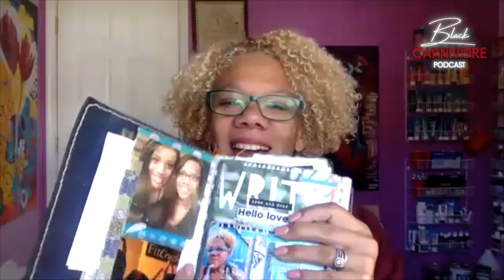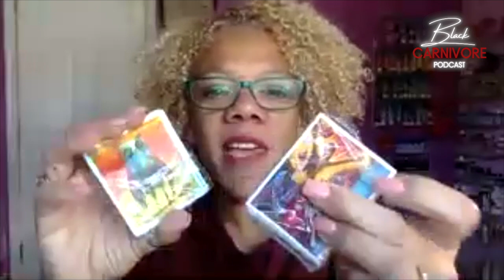Black Woman & Yogi Gets Healthy | Carnivore Diet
Anna is a mother, artist, yoga instructor and also follows the carnivore diet.  Listen to this enlightening interview to learn how she has successfully implemented a carnivore diet and how it's changed her life.

Or on Instagram: @annafogg1

0:00 Intro
0:40 Anna's story
4:20 Anna's experience with ketovore
5:33 Getting back on track with fasting
7:40 Carnivore in the artsy yoga world
12:24 Converting the family to carnivore
13:41 How long has Anna been carnivore
15:18 Anna's fasting regimen
18:11 Fasting during family meals
22:55 Anna's kids and carnivore
24:12 Anna's improvements on carnivore
29:30 Weight loss on carnivore
37:25 How carnivore changed Anna's outlook
46:25 All of Anna's classes and ways to connect

Sign up for our email list – This is the primary way we communicate so you definitely want to do this first.

The next best way to connect is our Facebook group

Zoom Support Group 3x a week
To access this group, join the Facebook group for further instructions
If you don’t do Facebook, then contact @pandemiccarnivore or @realknowledge on Instagram

MORE RESOURCES:

If you’re new to Carnivore and want help starting, book a beginner’s session with me here:

If you’ve been carnivore a while, but need help tweaking your program, book a session with me

I do recommend you check your blood glucose and ketones as a way to monitor your progress.

Belcampo Farms includes a carefully curated network of certified farmers committed to Regenerative agriculture.  Belcampo’s animals are raised on acres of regeneratively farmed pastures where they’re free to roam and graze.  Their quality of life—open air, fresh feed, and low stress handling techniques—result in meat that is higher in nutrients and healthy fats than conventionally raised alternatives.

carnivore diet weight loss